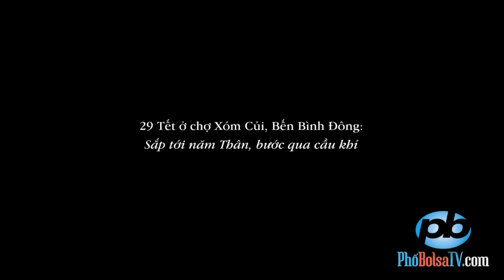Chợ Xóm Củi, Bến Bình Đông: Sắp tới năm Thân, bước qua cầu khỉ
29 Tết ở chợ Xóm Củi, Bến Bình Đông: Sắp tới năm Thân, bước qua cầu khỉ